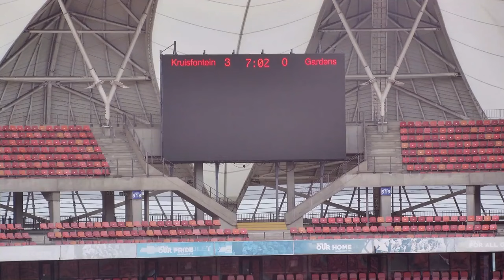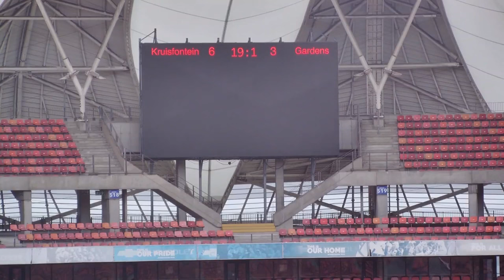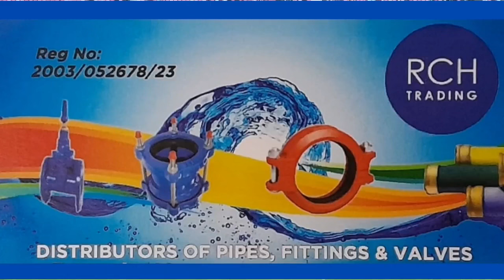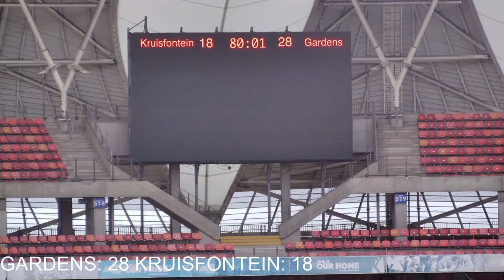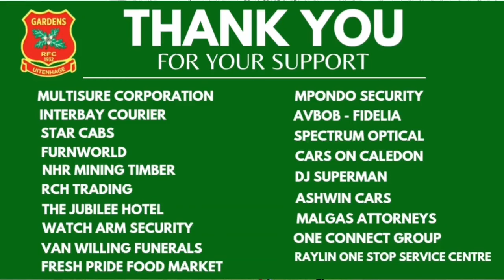2023 EPRU Grand Challenge Cup final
2023 EPRU Grand Challenge Cup final
Gardens vs Kruisfontein
Saturday 7 October 2023
Nelson Mandela Bay stadium